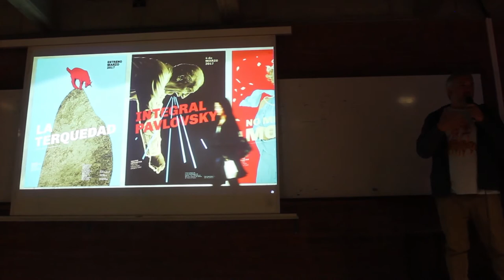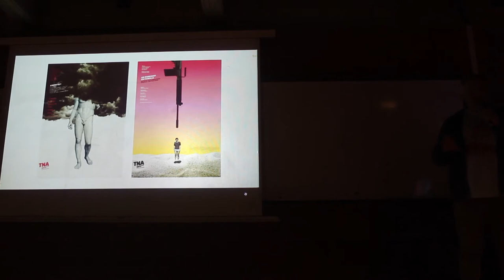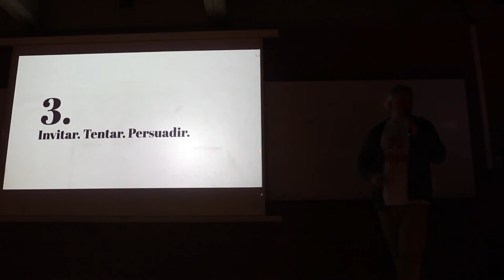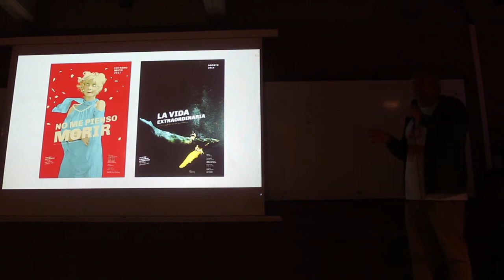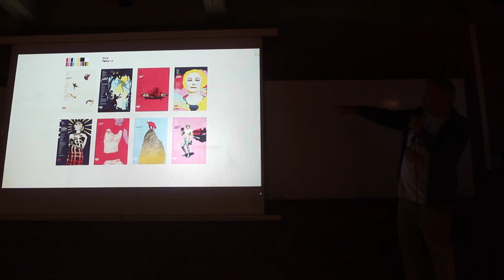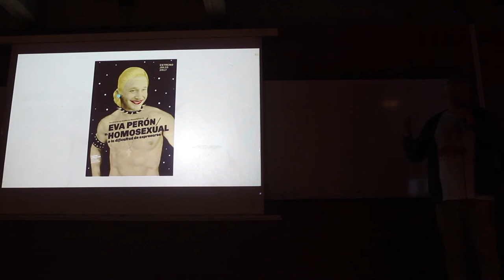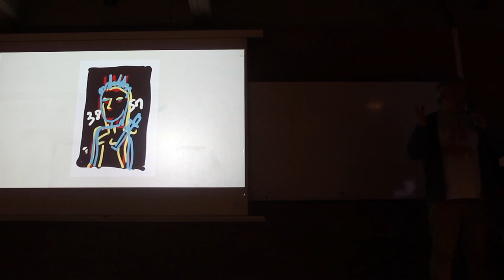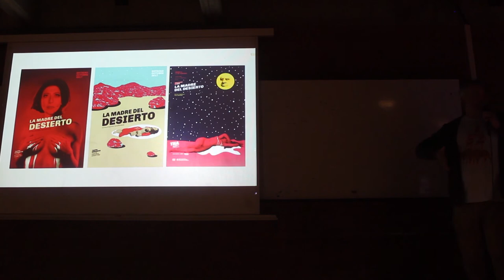Nuevos Carteles para un nuevo teatro, por Martín Gorricho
Ilustración Cátedra Roldán / FADU / UBA
Abril 2017